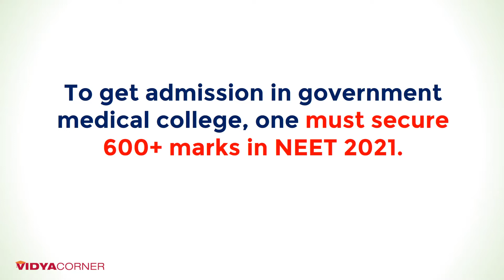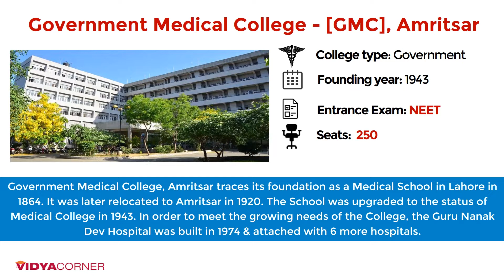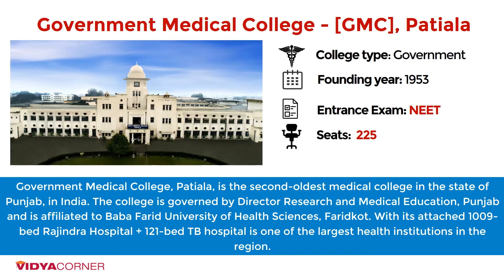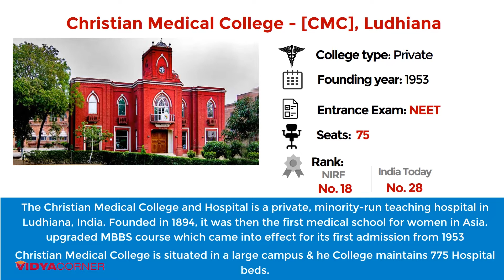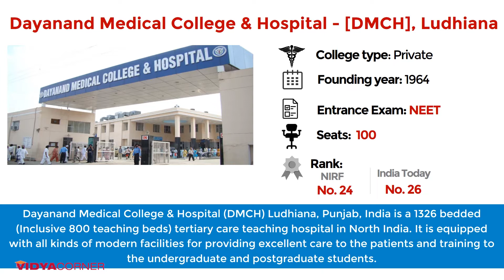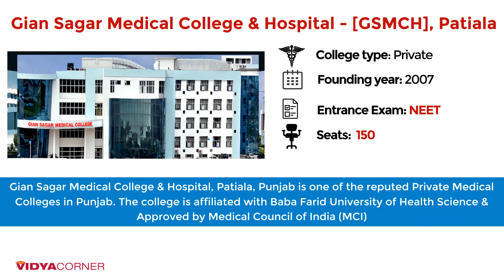10 Best Medical Colleges in Punjab | Total Govt & Private Medical Colleges | MBBS Seats | NEET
AIIMS & NEET exam books
Friends, if we talk about Punjab, there are total 10 MBBS colleges in the state of Punjab as per the Medical Council of India. Admissions to these colleges are done on the basis of NEET scores. Out of the total 10 MBBS colleges, 4 colleges are government, and the remaining six MBBS colleges are run by Trust.

Government MBBS seats through NEET 2021 – With the high fees in private medical institutes, aspirants often look for government MBBS seats through NEET.

Recommended Reading...

Competitive exams Book

Bestsellers in Business & Economics

Most gifted Books in Computers & Internet

Law Books - Bar Exams, Business Law, Constitutional Law, Criminal Law, Legal Reference, Tax Law

Business & Economics Books - Analysis & Strategy, Business Self-Help, Economics, Industries

How to know the authenticity of an MBBS course in India?
Before taking admission to any medical college, check whether the college is recognised by the Medical Council of India (MCI). Also, check if the college/ university is approved by the University Grants Commission (UGC) and Indian Medical Council (IMC).

 top MBBS colleges in Punjab based on placements review rating

Government Medical College, Amritsar

DMCH Ludhiana

GMCH Chandigarh

GGSMCH Faridkot

CMC Ludhiana

AIIMS, Bathinda

Which are the best colleges for BAMS in Punjab?
Total Number of Medical Colleges in Punjab: 10
How many government Medical colleges are there in Punjab?
Which are the good private medical colleges in Punjab?
What is the estimated fee for studying MBBS courses in Punjab?
The fee starts from Rs. 80.000 to 15 Lakh per annum.
What are the popular exams to qualify for MBBS courses in Punjab?
The most popular exam accepted in Punjab for MBBS course admission is NEET.